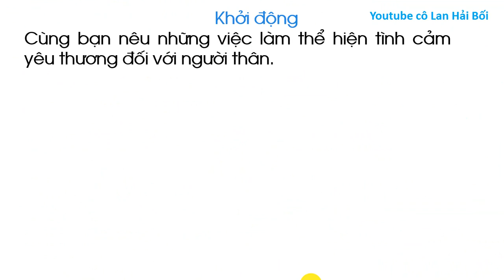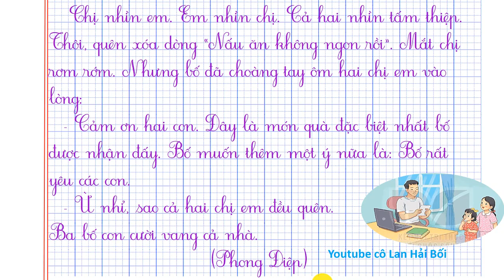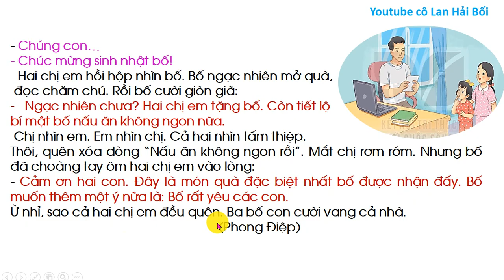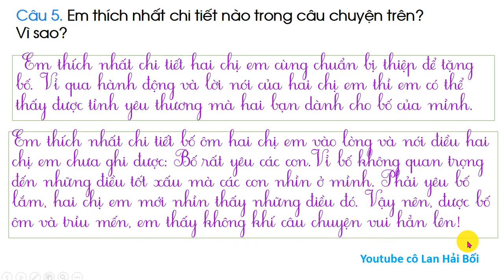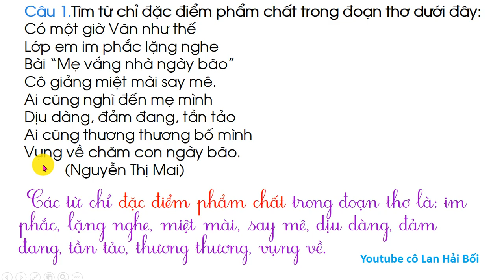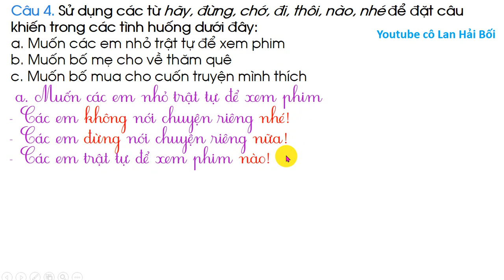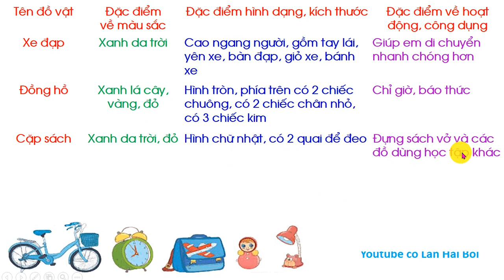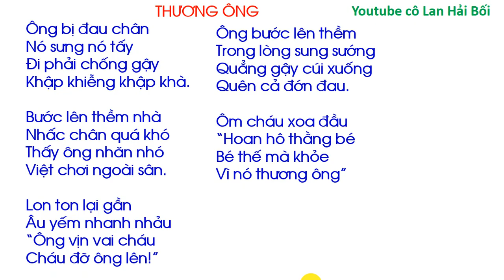Bài 18 Món quà đặc biệt Tiếng Việt lớp 3 Sách Kết nối tri thức trang 88 Tiết 1.2.3.4